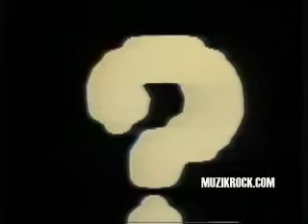XPDC - CINTA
XPDC - C.I.N.T.A
Ini video klip versi Muzik-Muzik '90. Ada satu lagi videoklip versi Life Records, yang kat tepi Sungai Klang/Gombak.